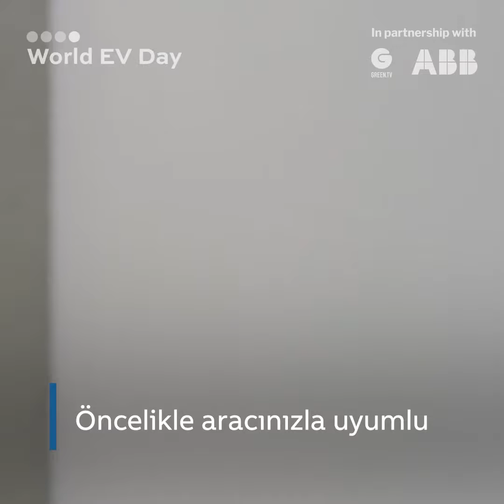Evinize elektrikli araç şarj cihazı nasıl kurulur?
Bir kez kurulduktan sonra, elektrikli bir arabayı şarj etmek cep telefonunuzu şarj etmek kadar kolay olacaktır.
9 Eylül Dünya Elektrikli Araç Günü